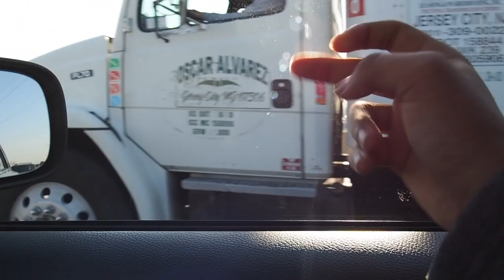Vlog #4 | New York, Jacob Javits Center & Bagels